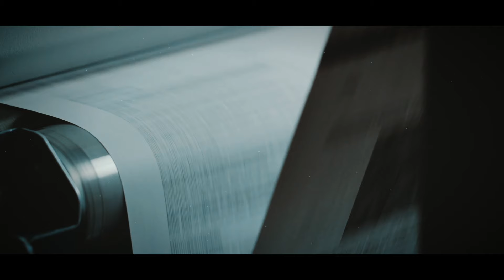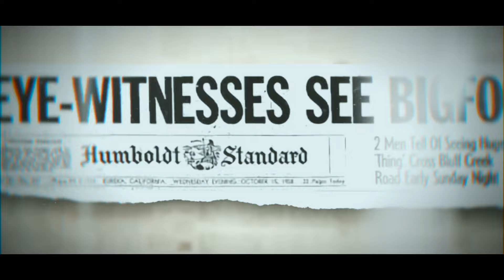Father and Son Encounter Bigfoot – You Won’t Believe What Happens Next!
This Sasquatch encounter is wild. A bigfoot aka Sasquatch was supposedly hit by a semi truck on a highway in the mountains, and that's just the start of this Bigfoot story. What happened after will leave you speechless. This is probably the most amazing bigfoot encounter to date, and we hope you enjoy this walk through Sasquatch Territory.